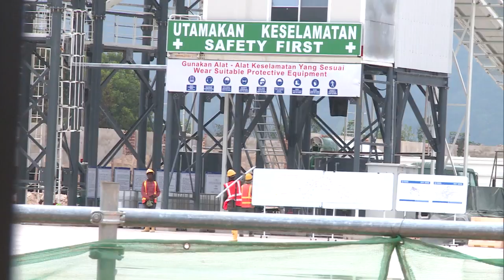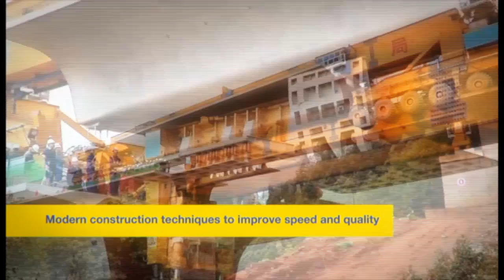Tun M: Further Negotiations On ECRL, SSER Projects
The fate of the East Coast Rail Link (ECRL) and Strategic Energy Resources (SSER) pipeline projects have not been finalised yet.

Prime Minister, Tun Dr Mahathir Mohamed said his visits to China recently was to set the principle on how to move forward regarding the two mega projects.

In an interview with Malaysiakini, the premier explained the projects' details were not discussed during his meetings with the Chinese President, Xi Jinping and premier, Li Keqiang.

 He also said Malaysia's preference was for the cancellation of the ECRL and SSER pipeline projects but it would much depend on future negotiatons

Tun Dr Mahathir believed his biggest achievement from his five-day trip to China was to convince Beijing that Malaysia was not being hostile to China but needed to put those projects on ice due to genuine financial concerns.

The premier also rebutted critics who claim that Beijing was unhappy at him.

Tun Dr Mahathir added he was well received by the Chinese leaders and they had very good discussions at the official level.